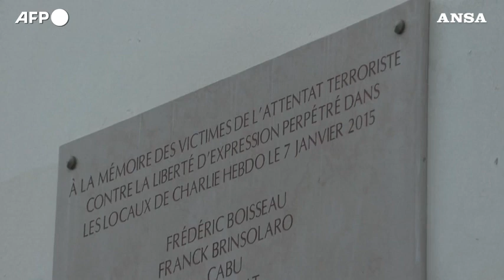Terrorismo, Parigi ricorda l'attentato alla sede di Charlie Hebdo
Sindaca Hidalgo l'ex presidente francese  Hollande rendono omaggio alle vittime dell'attacco del 7 gennaio 2015